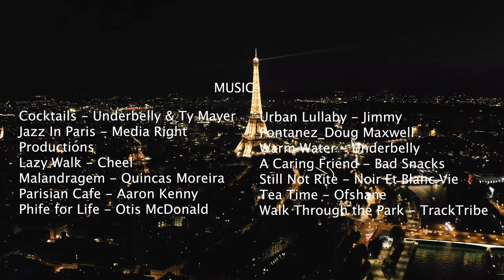Aerial footage of Paris, France - 4K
Aerial footage  33+ minutes of Paris, France.

Paris, capital of France, is one of the most important and influential cities in the world. In terms of tourism, Paris is the second most visited city in Europe after London.

Featuring:
- Eiffel Tower
- Arc de Triomphe
- Sacre Coeur
- River Seine
- the Pantheon
- the Louvre Museum.